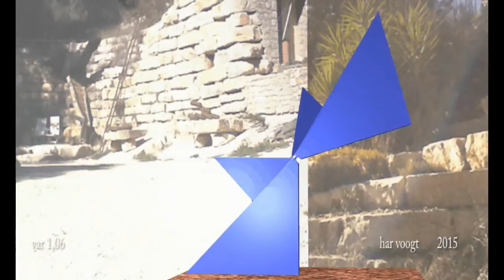058xt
Kinetic Art